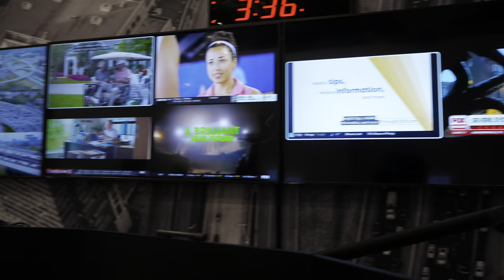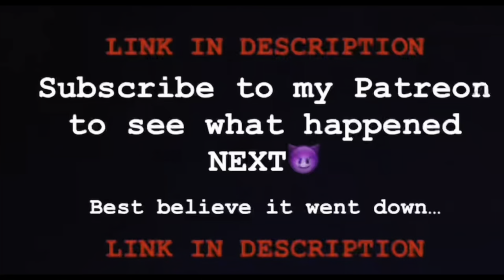She Came Over at 3am For ONE THING !